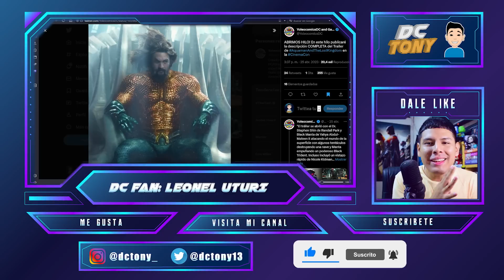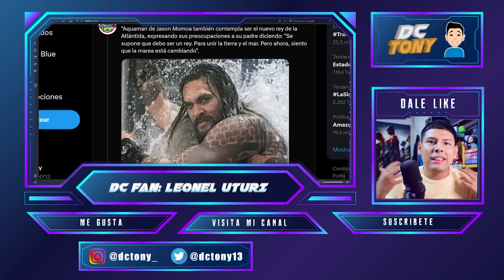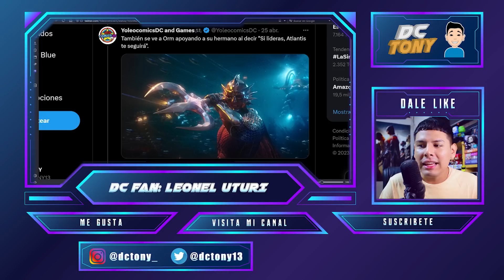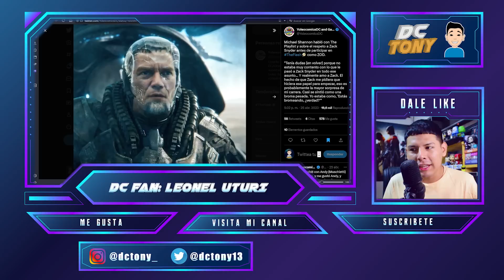¡SE FILTRÓ EL TRAILER DE AQUAMAN 2 Y LOS CAMEOS DE THE FLASH! 😱 ZACK SNYDER APOYA THE FLASH 🔥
¡Hola, tóxicos de DC! Hablaremos del TRAILER FILTRADO AQUAMAN 2 y los CAMEOS THE FLASH. Además, ZACK SNYDER mostró su apoyo a THE FLASH.